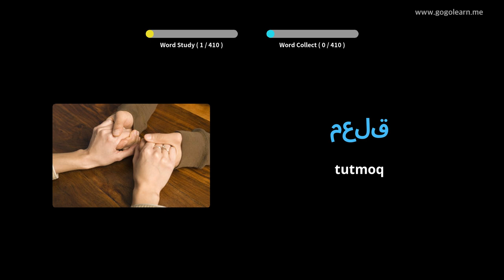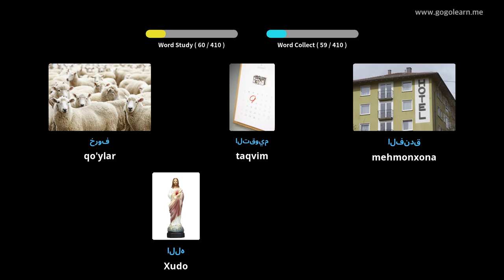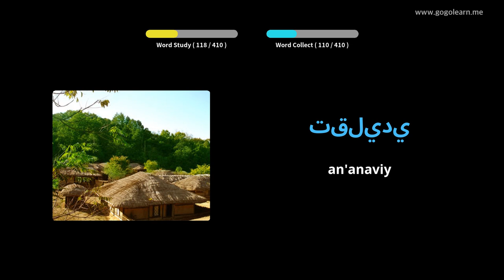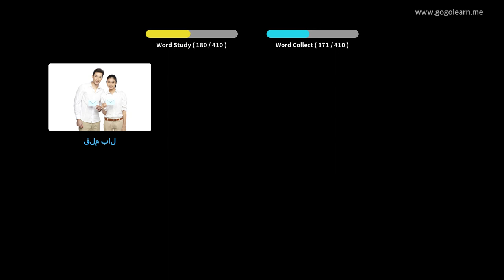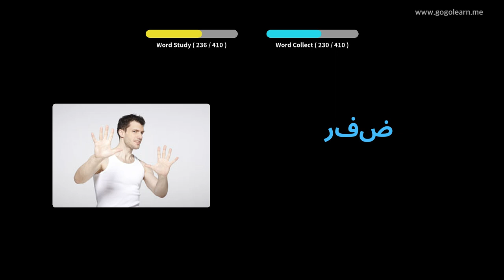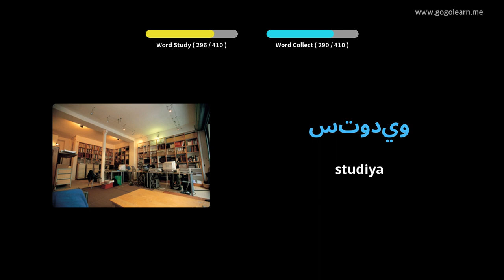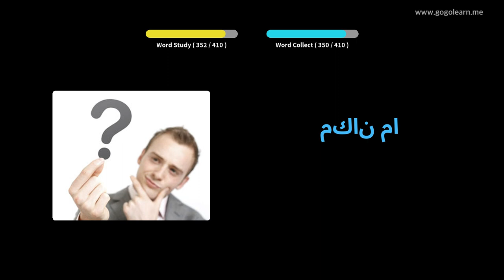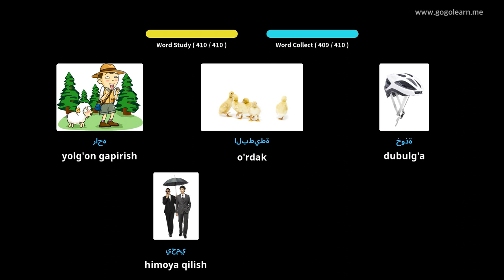Arabcha lug'at o'rta maktabi 2 | Golearn